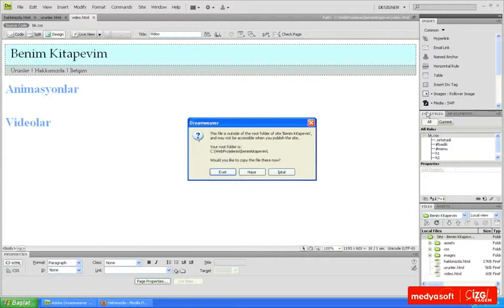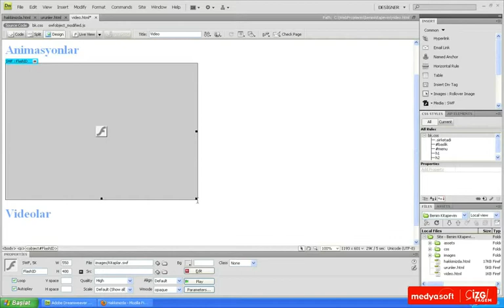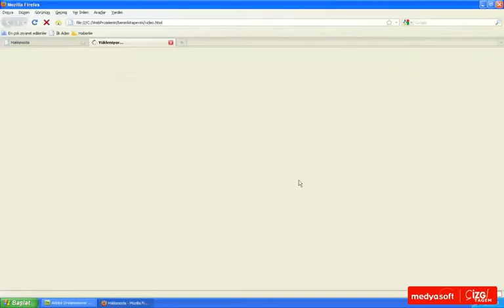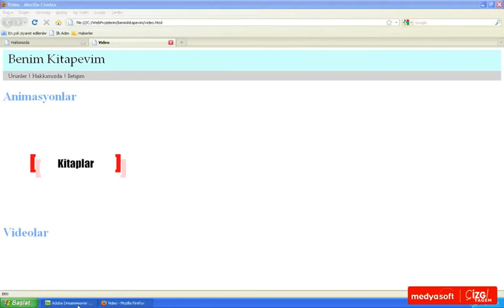Adobe Dreamweaver CS4 0605: Flash Animasyonu Eklemek